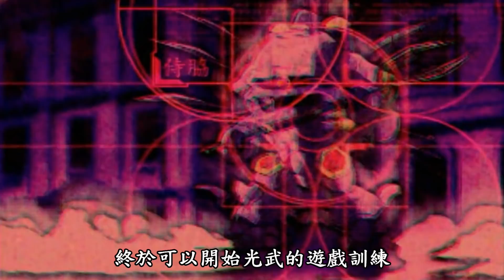帶你複習19年前OP神曲的櫻花大戰動畫版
哈囉！我是RT ，歌真好聽